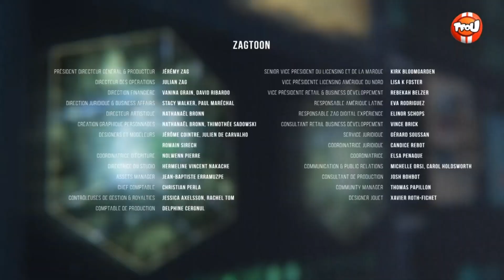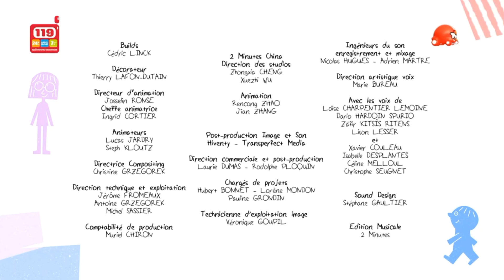RCTV / TFOU/TF1 (24/02/24)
Vidéos 📹 / Images 🖼️ Trouvé sur : Nul Part

Montage : RCTV

Outils 🔧 : Redmi 12, 128 GO

Nombre d'abonnés pendant la mis en ligne / 811 ABOS

La Vidéo Appartient, RCTV et TF1